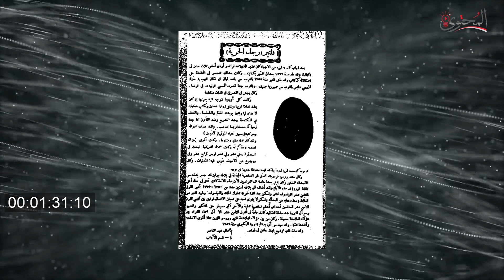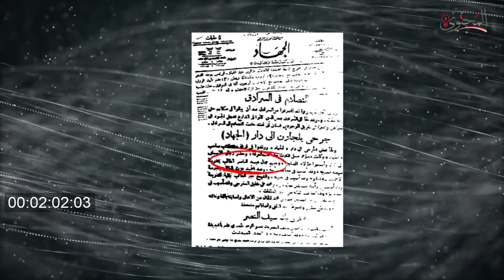تحليل شخصية الرئيس جمال عبدالناصر - الجزء الاول - النشأة والتكوين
تحليل شخصية الرئيس جمال عبدالناصر من خلال نشاتة وتكوينه

اتولد جمال عبدالناصر حسين خليل في ١٥ يناير ١٩١٨ في منطقة باكوس بالاسكندرية لاب صعيدي من قرية بني مر بيعمل في مصلحة البريد وام ابنة تاجر فحم في اسكندرية اسمها فهيمة محمد حماد
لما بقي عنده ٦ سنين انتقل والده للعمل في قرية الخطاطبة
وعلشان مكنش فيها مدرسة ابتدائي بعته والده للقاهره لعمه خليل حسين علشان يدخل مدرسة ابتدائي والتحق بمدرسة النحاسين الابتدائية في الجمالية
الجزء الاول